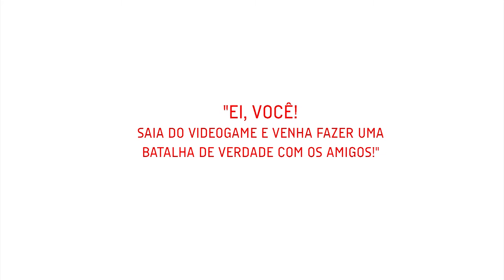Curso Ciências com Bricks ⚡ Batalhas de Robôs com LEGO - Bricks Science - Batlle of Robots LEGO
Aqui no Laboratório Avançado de Bricks, além de ter as mais malucas oficinas e cursos de ciências, inovação e tecnologia com LEGO, tem também a melhor equipe de pequenos grandes inventores e cientistas.
Uma galerinha a fim de trabalhar suas melhores habilidades.

:|] ⚡  Curso Ciências com Bricks | MATRICULAS ABERTAS